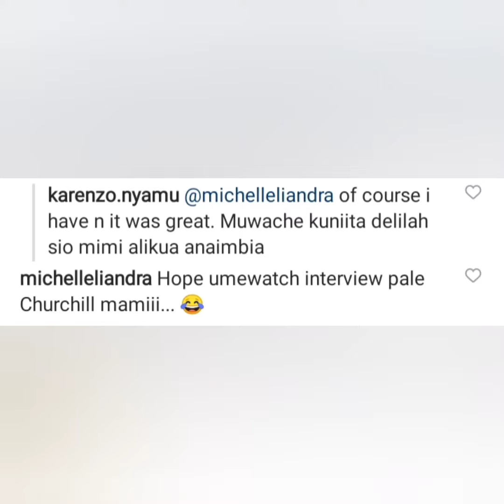KAREN NYAMU REACTION AFTER WATCHING SAMIDOH'S INTERVIEW ON CHURCHILL SHOW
Karen Nyamu speaks after watching Samidoh's story on Churchill show.

Keep it right here for more trendings news across the world.